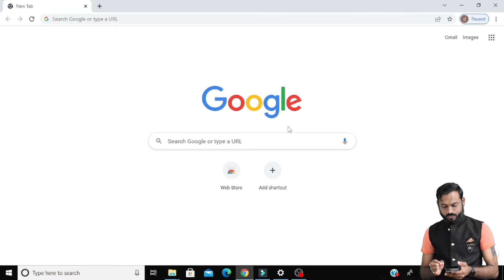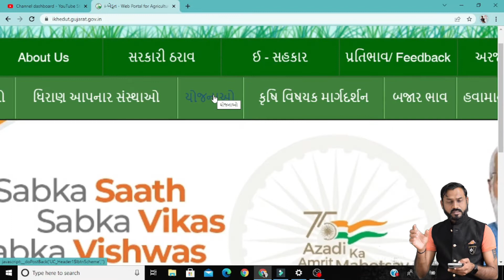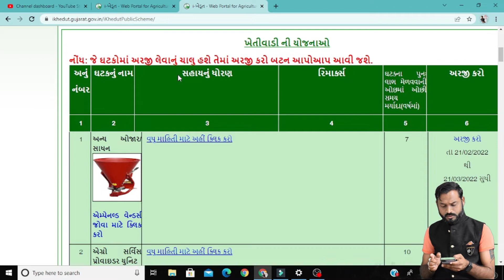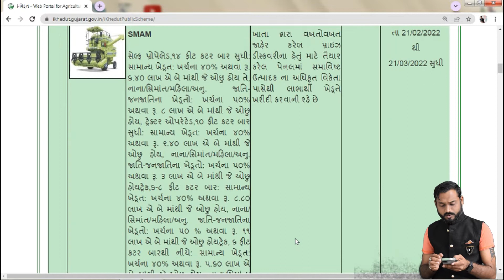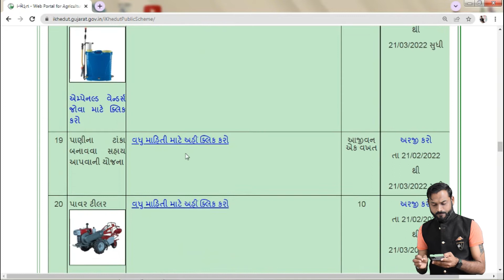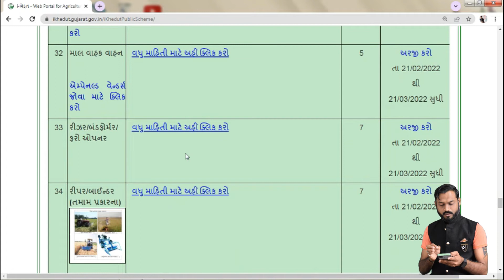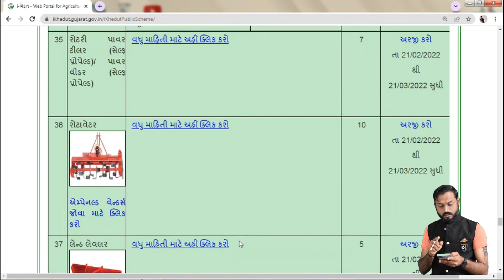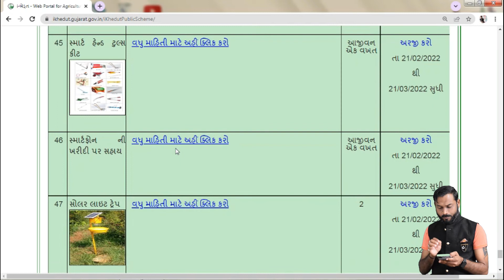Khetivadi Yojana 2022-23: Exploring Benefits & Application on Khedut Portal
Discover the latest updates on the Khetivadi Yojana for the year 2022-23 through the Khedut Portal. This comprehensive video covers everything you need to know about this government agricultural scheme, including eligibility criteria, application process, benefits, and more.

૪૯ ઘટકો જેવાકે ટ્રેક્ટર , ગોડાઉન, તાડપત્રી, રોટાવેટર, કલ્ટીવેટર, વગેરે જેવા ઘટકો હાલ માં ઉપલબ્ધ છે તો જલ્દી અન્ય ખેડૂતો ને પણ આ વિડીઓ શેર કરો અને આવેદન કરો ઘરે બેઠા જ
i-ખેડૂત ની યોજનાઓ લિંક :
Khetivadi Yojana

હવે વિનોવીંગ ફેન માટેની ખરીદી પર મેળવો રૂપિયા ૩૦,૦૦૦ સુધીની સબસીડી
 સહાય.

હવે ઓટોમેટિક વાવણીયો ખરીદવામાં રૂપિયા ૨૮,૦૦૦ સુધી મેળવો સબસીડી સહાય.

હવે પાણીની પાઈપલાઈનની ખરીદી પર મેળવો ખરીદ કિંમતના ૭૫% અથવા રૂ.૨૨૫૦૦/- પ્રતિ લાભાર્થી.

હવે રોટાવેટર ની ખરીદી પર મેળવો રૂપિયા ૩૪ હજાર થી  ૫૦,૪૦૦/- સુધીની સબસીડી સહાય .

રાજ્યના ફક્ત સીમાન્ત ખેડુતો અને ખેત મજુરોને કુલ ખર્ચના ૯૦% અથવા રૂ.૧૦,૦૦૦/- (દશ હજાર) બે માંથી જે ઓછુ હોય તે.

હવે ગોડાઉન બનાવવા પર મેળવો રૂપિયા 50 હજાર સુધીની સહાય...

હવે રાષ્ટ્રીય ખાધ સુરક્ષા મીશન ચોખા પાક માટે પેડી ટ્રાન્સ પ્લાન્ટર (સેલ્ફ પ્રોપેલ્ડ) ની ખરીદી પર મેળવો રૂપિયા 8 લાખ સુધીની સહાય
પેડી ટ્રાન્સ પ્લાન્ટર (સેલ્ફ પ્રોપેલ્ડ) ||સેલ્ફ પ્રોપેલ્ડ પેડી ટ્રાન્સ પ્લાન્ટર  || રાષ્ટ્રીય ખાધ સુરક્ષા મીશન ચોખા પાક માટે ખાસ.

હવે તમામ પ્રકારના હેરો સાધન પર મેળવો રૂ. ૧૬ હજાર થી લઈ ને રૂ. ૧ લાખ સુધી ની સબસીડી,

હવે પાવર ટીલર સાધન પર મેળવો રૂ. ૫૦ હજાર થી લઈ ને રૂ.૮૫ હજાર સુધી ની સબસીડી,

હવે મેળવો દવા છાંટવાના ઇલેક્ટ્રિક પંપ માટે રૂપિયા ૨૫૦૦/- થી ૧૦,૦૦૦ /- સુધીની સહાય.

અનુસૂચિત જનજાતિ/અનુસૂચિત જાતિના સભાસદ પશુપાલકોના પશુઓ (ગાય/ભેંસ)ના વિયાણ બાદ દાણ ખરીદી પર સહાય

હવે પાવર થ્રેશર ની ખરીદી પર મેળવો રૂ.૨ લાખ ૫૦ હજાર સુધીની સબસીડી...

હવે પશુ સંચાલિત વાવણીયાની ખરીદી પર મેળવો રૂપિયા ૧૦,૦૦૦ સુધીની સબસીડી

હવે ગ્રાઉન્ડનટ ડીગર સાધન પર મેળવો રૂ. ૨૪ હજાર થી લઈ ને રૂ. ૭૫ હજાર સુધી ની સબસીડી,

હવે ફાર્મ મશીનરી બેંક ૨૫ લાખ સુધી ના કસ્ટમ હાયરિંગ સેન્ટર સ્થાપવા માટે  મેળવો ૪૦% અથવા રૂ. ૧૦ લાખ સુધી ની સબસીડી.

હવે અન્ય પ્રકારના પ્લાન્ટર ની ખરીદી પર મેળવો રૂ.૨૪ હજાર થી લઈ ને રૂ.૧ લાખ ૮૦ હજાર સુધી ની સબસીડી.

હવે પંપ સેટ્સ સાધન ની ખરીદી પર મેળવો રૂ. ૮૬૦૦/- થી લઈ ને રૂ. ૩૩૫૨૫/- સુધી ની સબસીડી,

હવે ટ્રેક્ટર ઓપરેટેડ સ્પ્રેયર ની ખરીદી પર મેળવો રૂ.૨૮ હજાર થી લઈ ને રૂ. ૨.૫૦ લાખ સુધી ની સબસીડી.

હવે તમામ પ્રકારના પ્લાઉ સાધન પર મેળવો રૂ. ૧૬ હજાર થી લઈ ને રૂ. ૮૯.૫૦૦/- હજાર સુધી ની સબસીડી,

હવે ચાફ કટર ની ખરીદી પર મેળવો રૂ ૮૦ હજાર થી લઈ ને ૧ લાખ સુધી ની સબસીડી..

મેળવો ૯ લાખ ૮૦ હજાર ની સાહાય પાણીના ટાંકા બનાવવા.

હવે માલવાહક વાહન પર મેળવો ૭૫૦૦૦ રૂપિયાની સહાય.

હવે મેળવો સ્માર્ટફોન ની ખરીદી પર રૂપિયા ૬૦૦૦ સુધીની સહાય
વધુ માહિતી તથા ફોર્મ ભરવા માટે જુઓ વિડીઓ...

હવે તાડપત્રી ની ખરીદી પર મેળવો રૂપીયા ૧૮૭૫ ની સહાય

હવે ટ્રેક્ટર ની ખરીદી પર મેળવો રૂ. ૬૦,૦૦૦ ની સબસીડી

હવે પ્લાસ્ટિક મલ્ચ લેઈંગ મશીન, સ્ટબલ શેવર તથા મલ્ચરની ખરીદી પર મેળવો ૧૬ હજાર થી ૧.૨ લાખ સુધીની સબસીડી,

હવે એગ્રો સર્વિસ પ્રોવાઇડર યુનિટની ખરીદી પર મેળવો રૂ. ૮,૫૦,૦૦૦ સુધીની સબસીડી સહાય,

હવે કમ્બાઇન્ડ હાર્વેસ્ટર ની ખરીદી પર મેળવો ૬ લાખ ૪૦ હજાર થી ૧૧ લાખ સુધીની સબસીડી,

કલ્ટીવેટર સહાય યોજના.